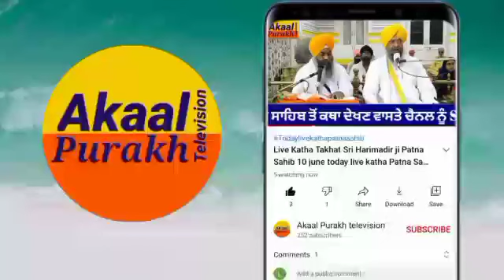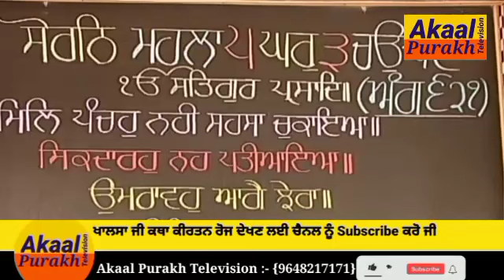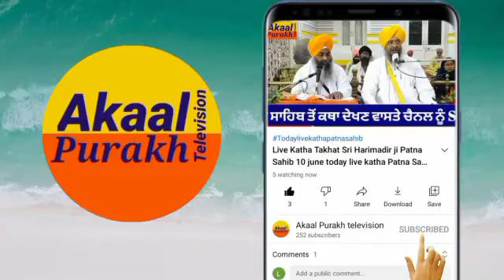Katha manji sahib today 15 june 2021 Hukamnama katha From Darbar sahib live katha manji sahib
Katha manji sahib 15 june 2021 today Hukamnama katha From Darbar sahib Amritser katha HarimadirSahib 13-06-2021 Waheguru ji